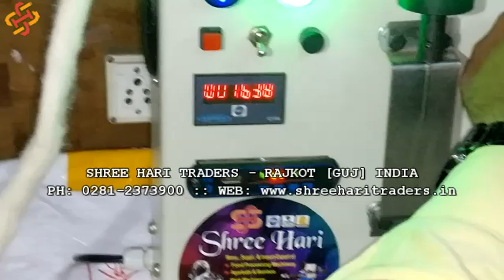2 in 1 Cotton Wicks Machine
We are manufacturer and supplier of
Agarbatti Incense Making Machine (Fully automatic / Semi automatic / Computerized / Manual),
Round and Square bamboo stick making machine,
Toothpick Making Machine,
Dry Powder Mixing machine for Tea blending,
Dittergent Powder Mixing Machine,
Raw Agarbatti,
Bamboo Sticks,
Food Machineries
Camphor Tablet Machineries
Radiator Coolant
Shoe Polish Spray
Tea Packets